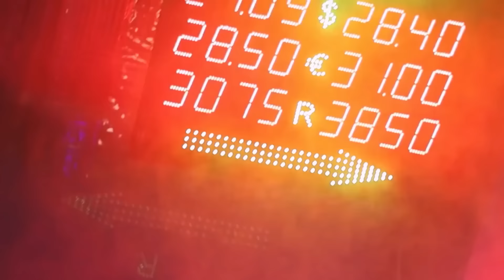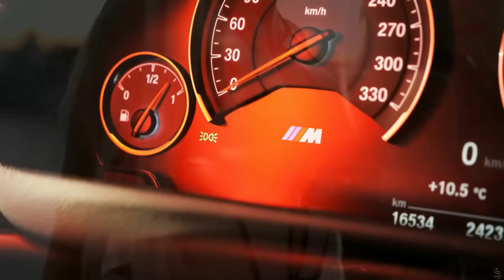Best of EDM Party Electro House & Festival Music 2023 - Best Shuffle Dance Music Mix 2023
Best of Electro House & Festival Music 2023 - Best Shuffle Dance Music Mix 2023